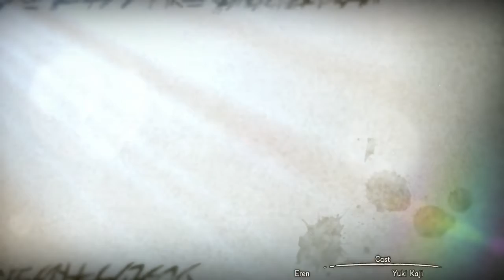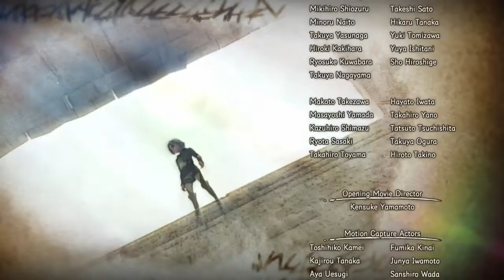Chapter 5 - Episode 3 . Scream . Story Mode . Attack on Titan 2